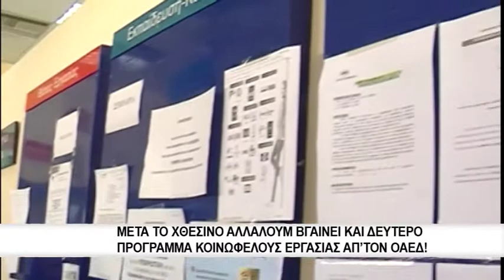Έως την Παρασκευή οι ενστάσεις για την κοινωφελή εργασία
Παραμένει ο στόχος που έχει θέσει το υπουργείο Εργασίας, για να προκηρυχθεί η β’ φάση του προγράμματος Κοινωφελούς Εργασίας ΟΑΕΔ εντός του α’ δεκαημέρου του Ιουνίου.

Σύμφωνα με τη νέα διοικητή του ΟΑΕΔ, Μαρία Καραμεσίνη, η συγκεκριμένη προκήρυξη θα αφορά σχεδόν 20.000 θέσεις πεντάμηνης απασχόλησης στα υπουργεία, αλλά και σε φορείς του ευρύτερου δημόσιου τομέα (πχ ασφαλιστικά ταμεία). Ταυτόχρονα, ο ΟΑΕΔ έχει θέσει τον στόχο έως τις 22 Ιουνίου να αναρτήσει τους οριστικούς πίνακες της α’ φάσης του προγράμματος για 32.433 θέσεις εργασίας σε δήμους και περιφέρειες. Όπως δήλωσε νωρίτερα η κα Καραμεσίνη, το επόμενο διάστημα θα είναι έτοιμο να επαναπροκηρυχθεί και το πρόγραμμα επιταγής εισόδου (voucher), που ανεστάλη προ ημερών και αφορούσε 16.220 θέσεις απασχόλησης στον ιδιωτικό τομέα. Το πρόγραμμα θα αφορά την κάλυψη θέσεων εργασίας σε κλάδους που υπάρχουν οι μεγαλύτερες προοπτικές ανάπτυξης. Πάράλληλα, η διοικητής του ΟΑΕΔ γνωστοποίησε ότι ετοιμάζεται και νέο πρόγραμμα απασχόλησης για τη δημιουργία έως 8.000 θέσεων εργασίας, οι λεπτομέρειες του οποίου θα ανακοινωθούν το φθινόπωρο.